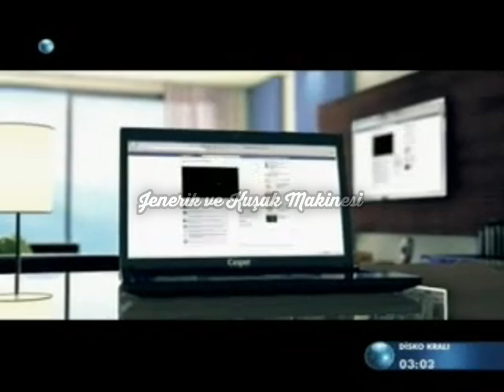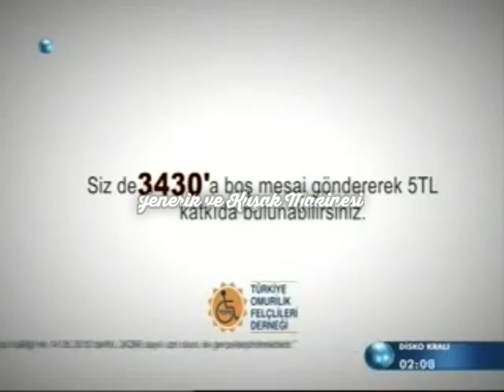Kanal D - Reklam Kuşağı 5 Haziran 2011.